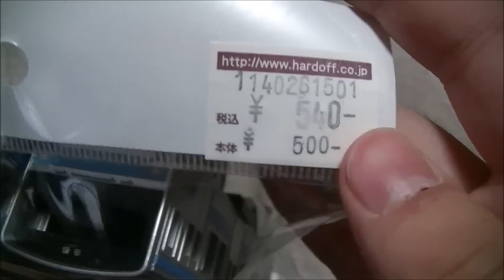中古プラレール 205系スカイブルー(先頭・中間) 開封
※サムネは準備中です。
米子のホビーオフで540円でした。改造用です。